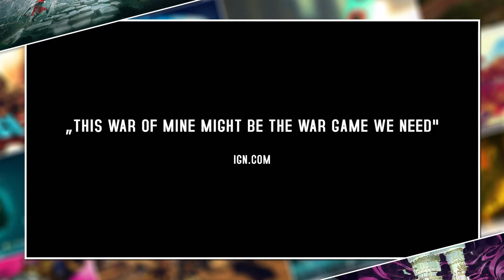Top 7 Best Indie Games of the Month - November 2014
Prepare to be Indieformed, as we countdown the Top "5" Best Indie Games of the Month for November. What will be number 1? Which new indie games should you buy? You'll have to watch if you want to know.